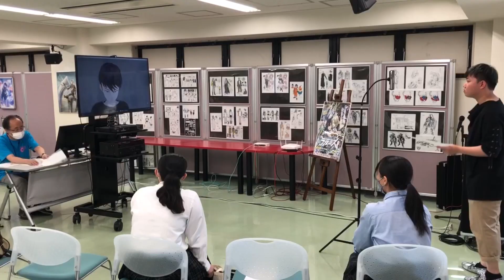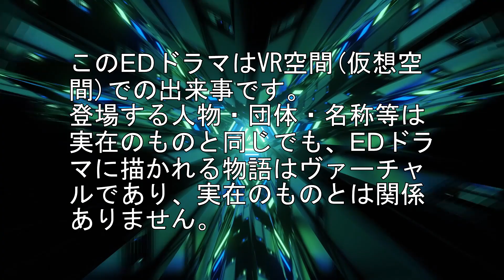アニカレダイアリーΩ 第三回配信 STAGE3.疑惑 1.5倍速ver.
毎回恒例の1.5倍速。時間のない方はこちらをどうぞ。